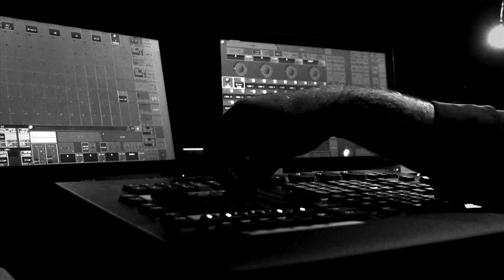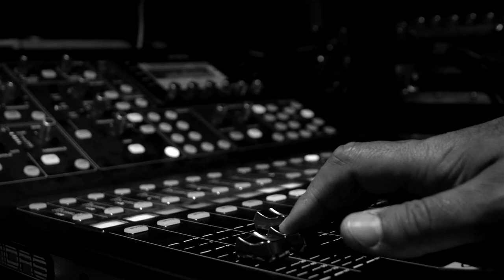JEAN-LUC LEMOINE - BRUT - NOUVEAU SPECTACLE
Il paraît qu’on ne peut plus rien dire… alors il est essentiel de le faire.
Un nouveau spectacle de Jean-Luc Lemoine sans concession, sans tabou, sans filtre… en un mot, brut.

Réalisateur : Matthieu LEMAIRE
Production audiovisuelle : MATT LA PROD